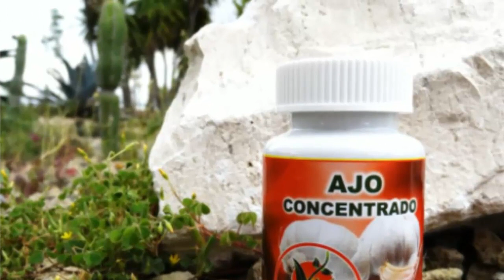Propiedades del ajo, los Beneficios y Propiedades Curativas del Ajo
Propiedades del ajo, Aqui los beneficios y propiedades curativas del ajo.
Increíble pero cierto, el ajo tiene efectos antibióticos muy potentes, más potente que los antibióticos comunes

El Ajo (Allium sativum) es uno de los "antibióticos" naturales más eficaces. Es considerado como el vegetal que posee más propiedades curativas, y en especial para combatir y prevenir infecciones. Para que el ajo sea efectivo como agente curativo y antibiótico, necesita consumirse crudo. No hace falta comprar ningún compuesto a base de ajo, ... ya que podemos tomar un diente de ajo troceado 3 veces al día (tragado sin masticar como pildoritas) y tendrá la concentración suficiente como para tratar cualquier infección y muchos otros trastornos.

Otros videos relacionados:
el ajo y sus propiedades curativas
el ajo crudo
el ajo y sus propiedades
el ajo adelgaza
el ajo engorda
para que sirve el ajo